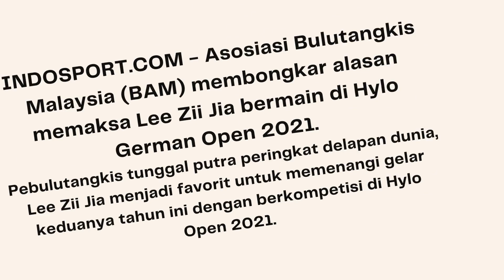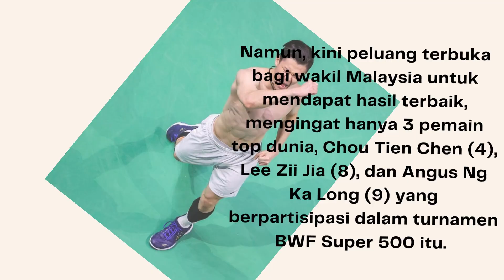Lee Zii Jia "Di Paksa" Main di Hylo German Open 2021, Alasa BAM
Lee Zii Jia "dipaksa" main di hylo german open 2021, dan BAM memiliki alasan tersendiri.
Lee Zii Jia merupak peserta yang di unggulkan di german open 2021 ini.
Semoga berita ini dapat menambah wawasan kawan-kawan semua
Sumber: